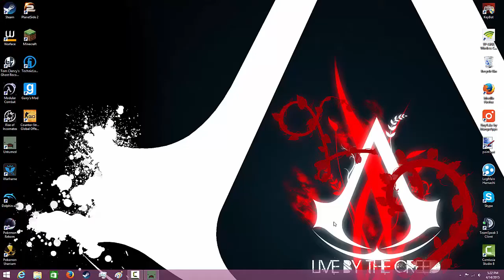Unturned - 2 Prison Rape...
We continue our adventure around PEI! we finish off the jail and continue moving forward!